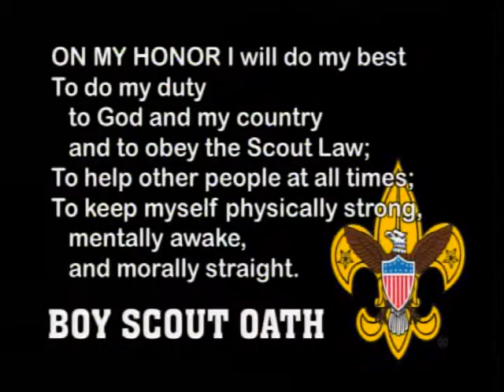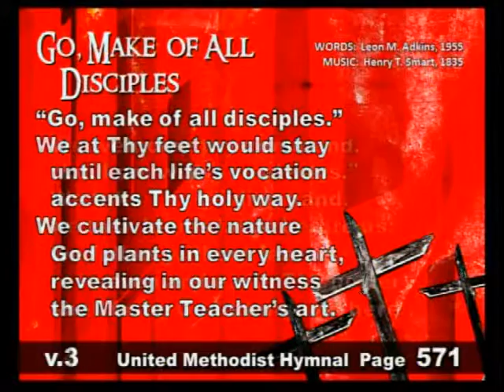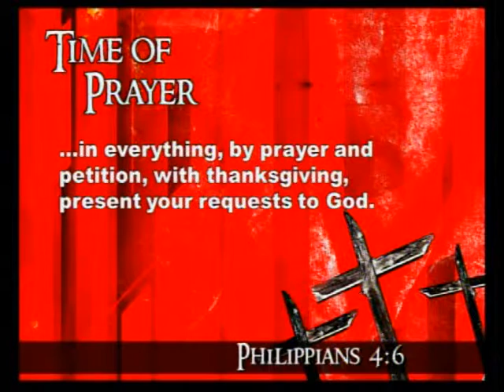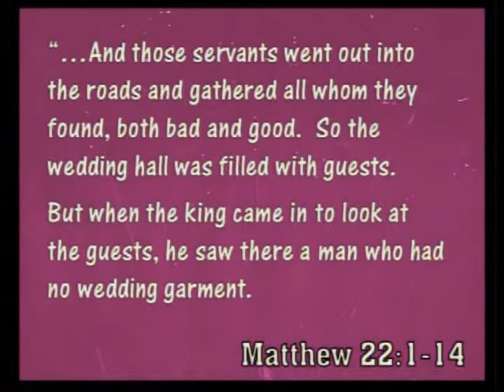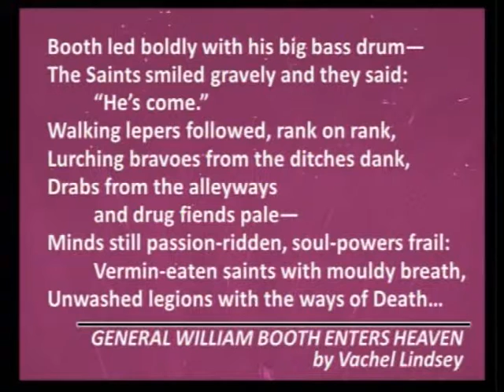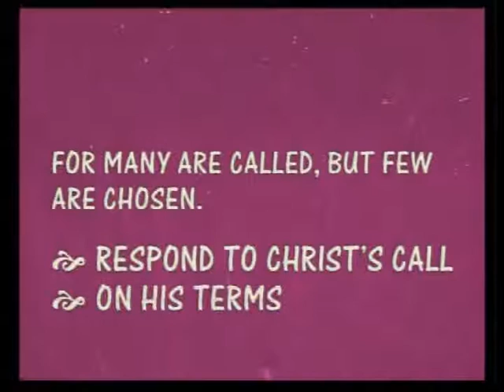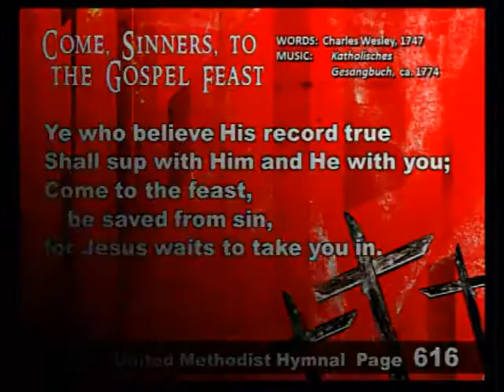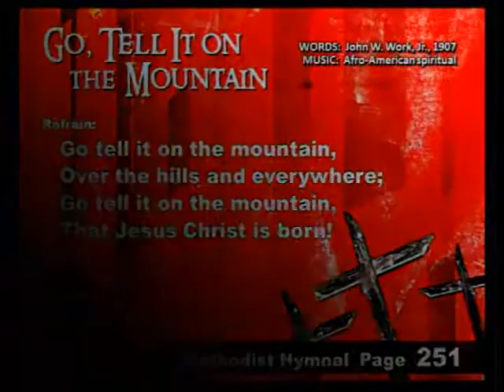02 07 2016